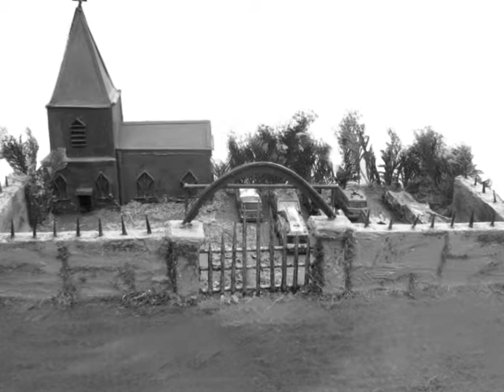Matchbox and Corgi Fire Engine Cemetery